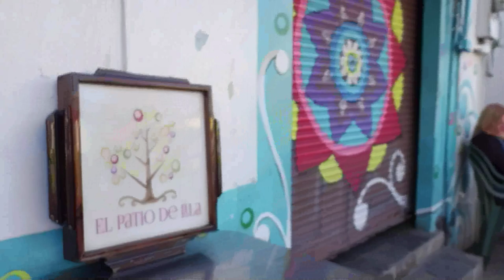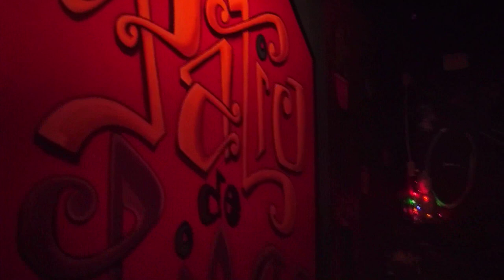LA CITA CON ALBA NYDIA - CARMEN NYDIA VELÁZQUEZ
Alba Nydia Díaz y Carmen Nydia Velázquez en un junte que no te puedes perder.

Al aire: 22 de mayo 2018
FB & Instagram: Alba Nydia Díaz

Canal: Wapa TV y Wapa América
Programa: Viva La Tarde